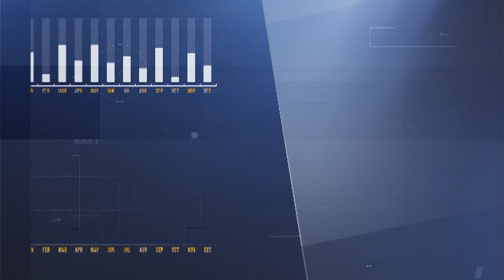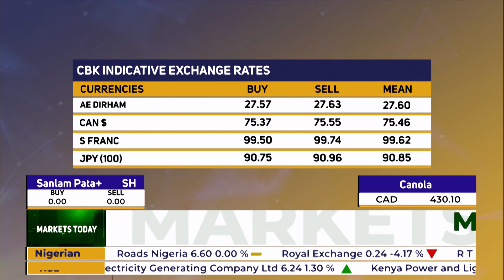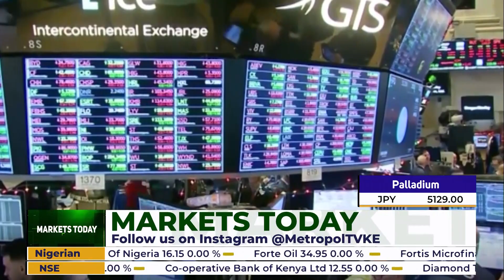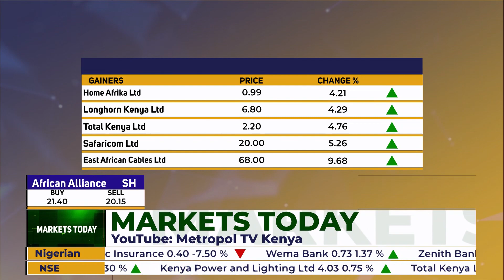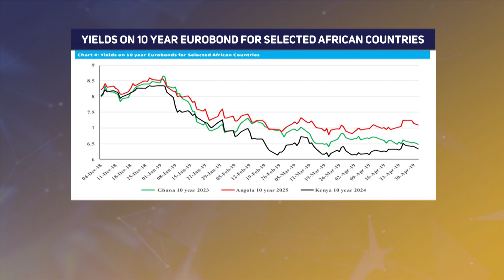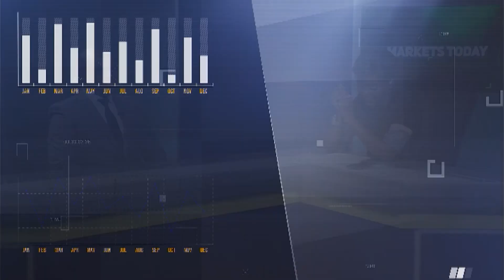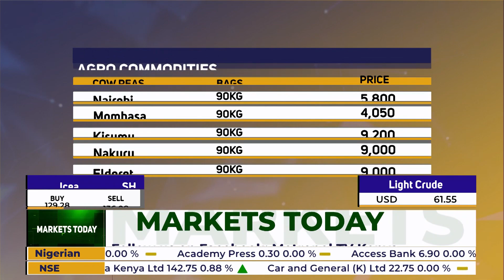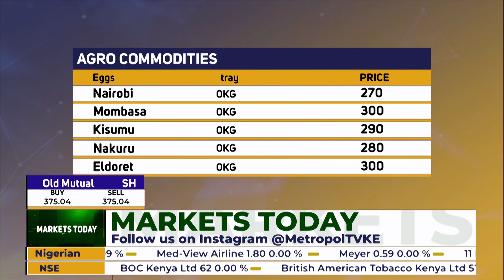MARKETS TODAY | EPISODE 5